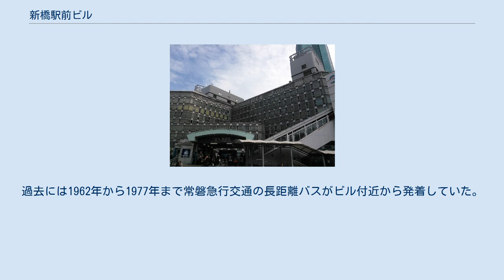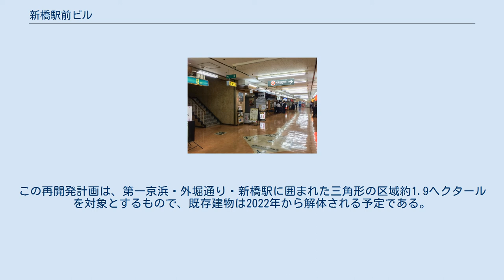新橋駅前ビル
新橋駅前ビル（しんばしえきまえビル）は、東京都港区新橋の新橋駅汐留口前にある建築物である。
 1号館の地下通路 新橋駅前ビル2号館。
塔屋にはUCカードのネオンサイン JR新橋駅東側の駅前広場と国道15号（第一京浜）の間に位置し、都道とその上部のゆりかもめ新橋駅を挟んで北側の1号館と南側の2号館からなる。
本ビル建設以前は「狸小路」と呼ばれる飲み屋街で、1964年東京オリンピック後に市街地改造事業が行われ1966年に竣工した。
プロフィリットガラスと呼ばれる、縦に溝の入ったガラスの格子状の外観が特徴的である。
この事業に合わせ、駅前広場の地下には京急新橋地下駐車場（2009年に株式会社京急ショッピングセンターに吸収合併）による「京急しんちか駐車場」が開設された。
1号館塔屋には、竣工時に京浜急行のネオンサインが掲出された。
 地下から地上2階にかけては店舗が入る。
地権者の店舗のほか東京都による分譲も行われた。
かつての狸小路の雰囲気が取り入れられ、飲食店が多く入居する。
開業当初から営業する「ビーフン東」は池波正太郎がよく訪れた。
この飲食店街は、新橋駅を挟んだ向かいにあるニュー新橋ビルとともに「サラリーマンのオアシス」として知られる。
3階から9階にかけては事務所で、9階には地権者用の住居も設けられた。
かつては日本ヘラルド映画のオフィスと試写室もビル内に所在した。
過去には1962年から1977年まで常磐急行交通の長距離バスがビル付近から発着していた。
 新橋駅前ビル管理組合を含む地権者は、2017年に「新橋駅東口地区再開発協議会」を発足させた。
この再開発計画は、第一京浜・外堀通り・新橋駅に囲まれた三角形の区域約1.9ヘクタールを対象とするもので、既存建物は2022年から解体される予定である。
当初新橋駅開業150周年に合わせる計画だったが、新型コロナウイルスの影響で計画が遅れ、事業協力として大成建設、主幹事として三井不動産、日建設計が参画し、港区や都、各鉄道会社との協議を行い、2022年春に準備組合結成が予定されている。